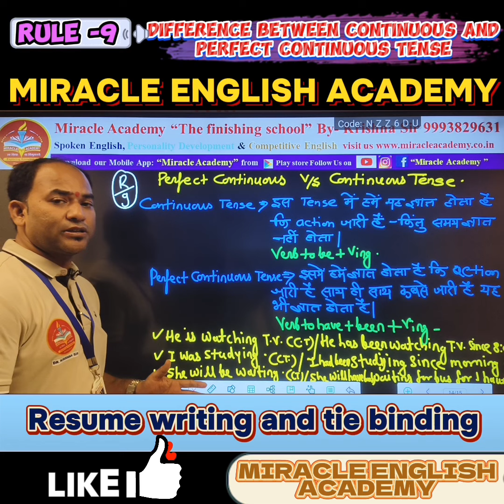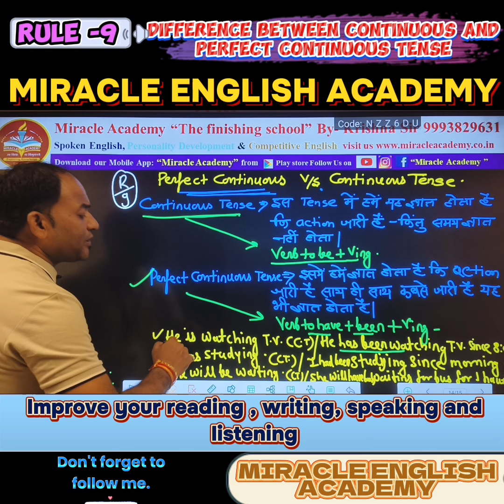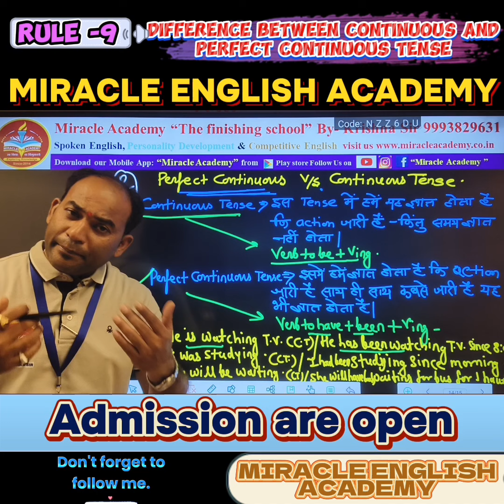PERFECT CONTINUOUS vs CONTINUOUS TENSE, सबसे ज्यादा गलती इसी टॉपिक में होती है।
Special rule - PERFECT CONTINUOUS vs CONTINUOUS TENSE, सबसे ज्यादा गलती इसी टॉपिक में होती है।